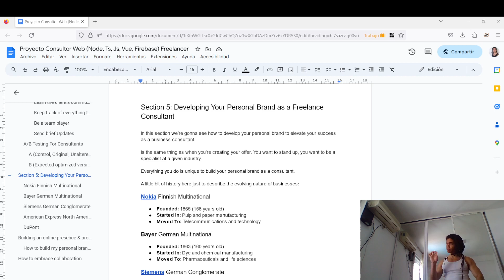How to become a business consultant freelancer - Course Overview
As part of my learning's business series from  @ZeroToMastery

When learning something, put it at test.
To see what REALLY works for you in your context.
The Eissenhower matrix can help you.